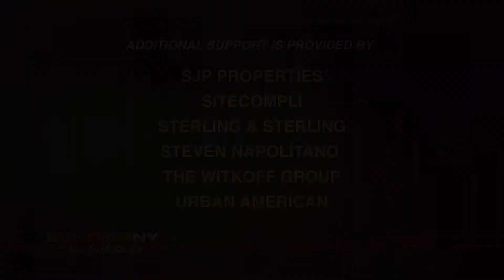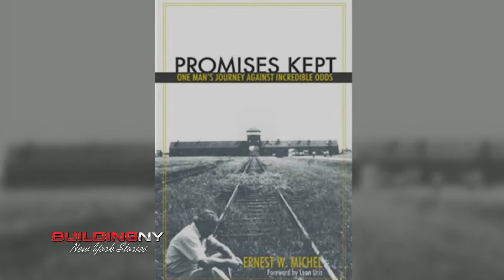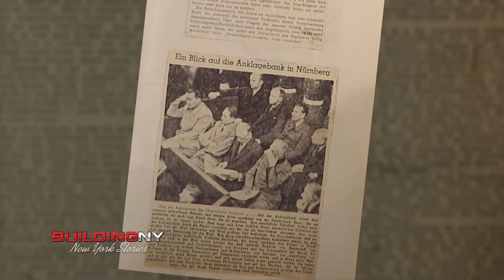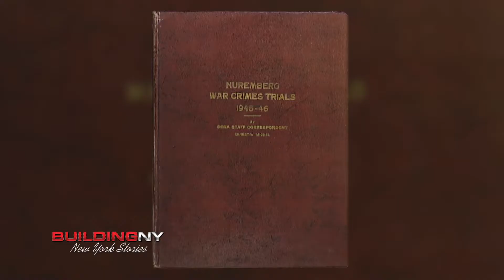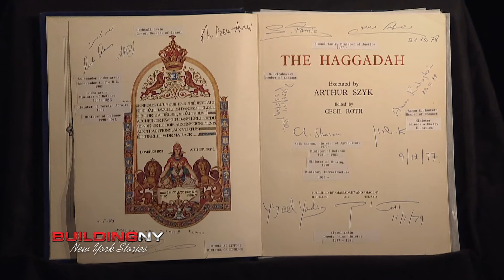BuildingNY: Ernest Michel, Exec., Pres. Emeritus, UJA-Federation of New York